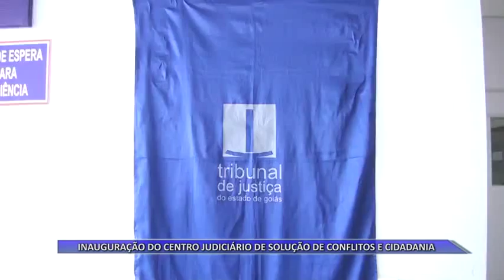19 08 PODER JUDICIÁRIO E PROCON